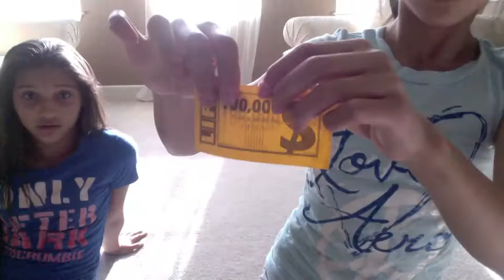Starships. *MUSIC VIDEO!!* :)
Check out Maya G's channel! -mayag77
Made by Amanda and Maya!!